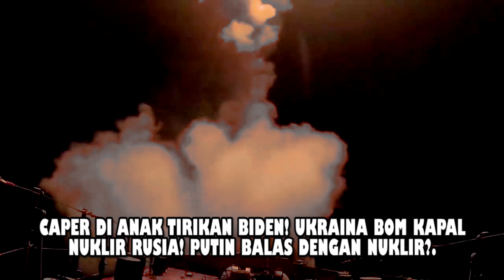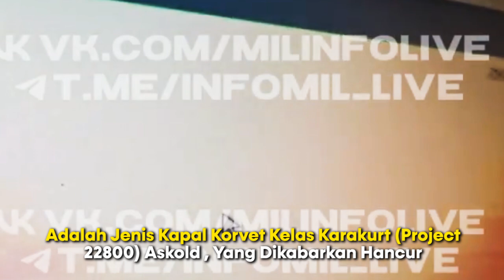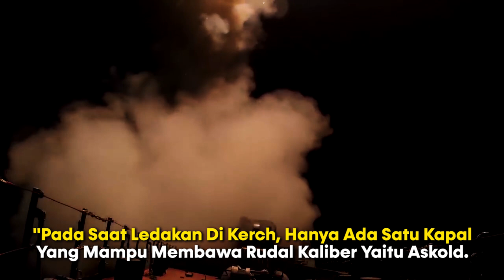BISA BISANYA KAPAL NUKLIR RUSIA DI BOM UKRAINA! ZALENSKY CAPER KE DUNIA KARENA DIABAIKAN KAKEK BIDEN